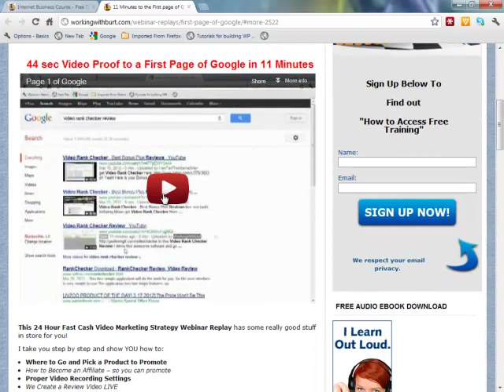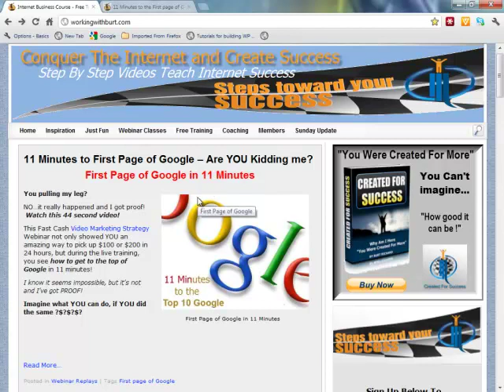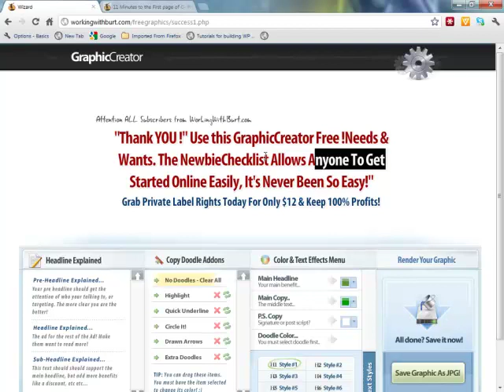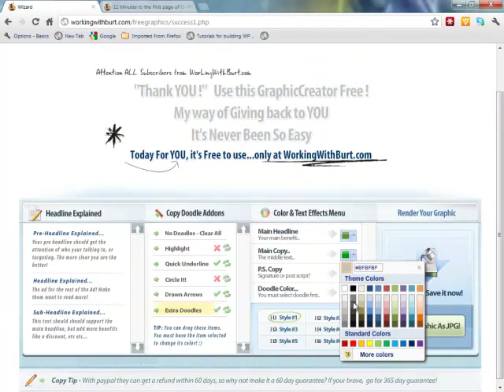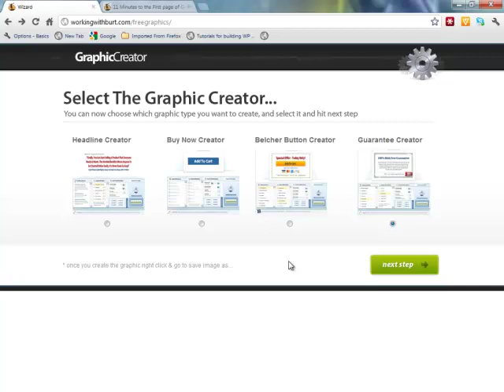Free Graphic Creator Online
This Free Graphics Creator is easy to use. Access online and is
with a link to the Online Graphic Creator Software.

With this free grapic creator, you can make:

  *Headline Graphics
  *Belcher Button Graphics
  *Guarentee Graphics
  *Testimony Graphics

and much more if you can think outside the box when you use this
free online grapic designing tool.

It's easy to make these free grapics and then you can use them
anywhere.  Your websites, sales pages and blogs will look like
you paid a professional Graphics Creator to make these images for you.

Simply create the graphic you want, then save it as a jpg or image on
your computer.

Then load the new grapic you created onto your website.

This Free Grapic Maker is really easy to use.  Just play around
with it for a few minutes and you'll be amazed at the graphics
you can create.

Enjoy this Free Graphic Creator Online only at WorkingWithBurt.com